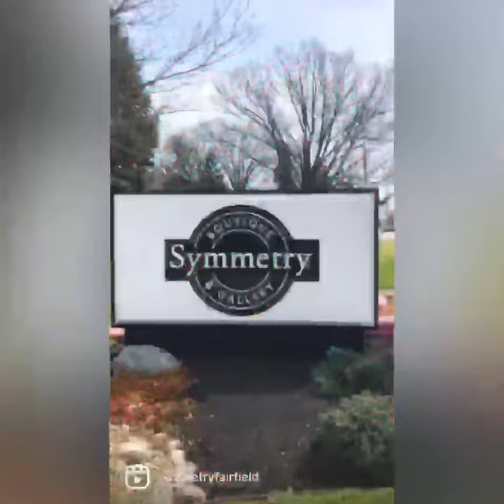video output 0BB80171 133F 4795 8027 B65C9E2503EE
HAPPY NEW YEAR from Symmetry Boutique and Gallery.  Watch to the end for BLOOPERS!